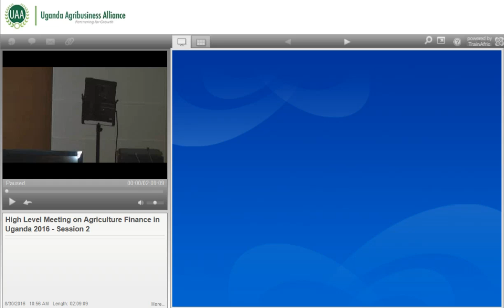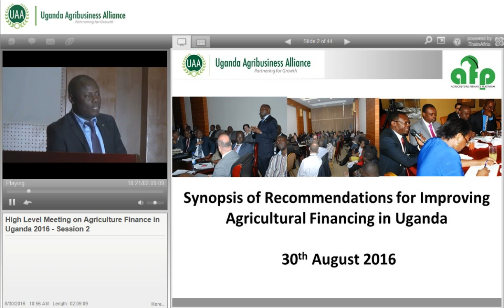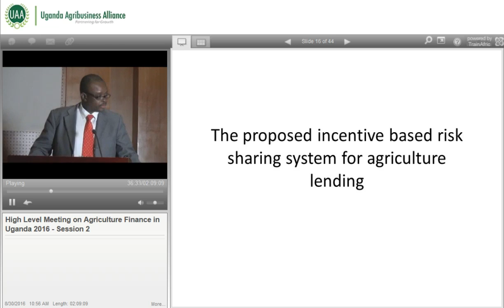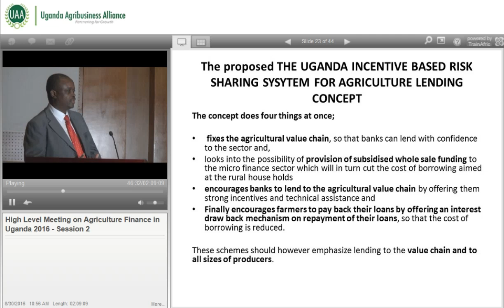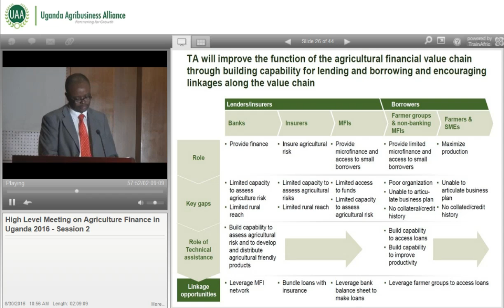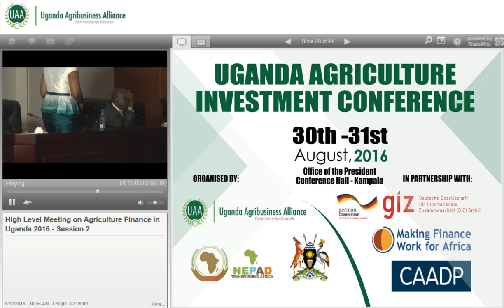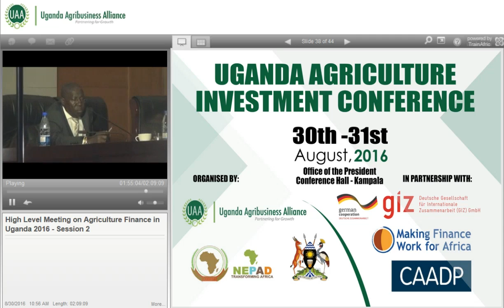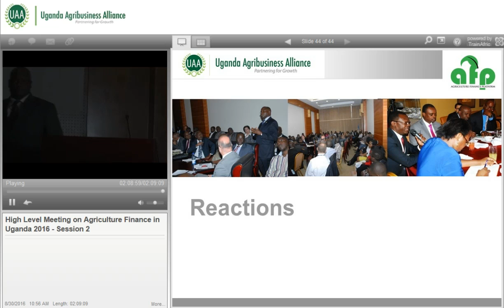High Level Meeting on Agriculture Finance in Uganda Session 2